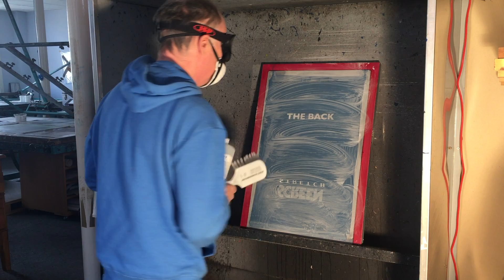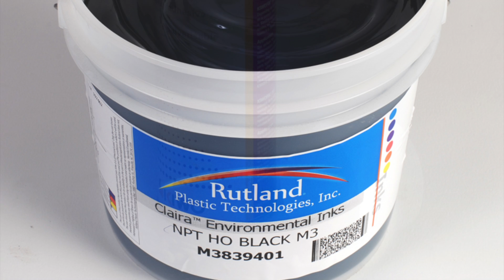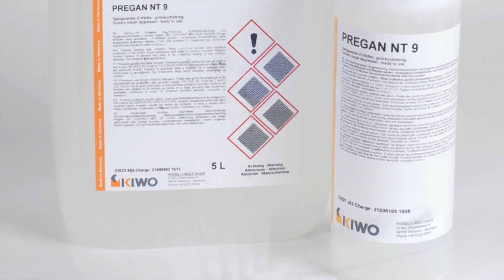One Colour Screen Print with Rutland Plastisol Ink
About: The UK's No1 Screen Printing Suppliers to Industry, Education, Artists and those starting out!